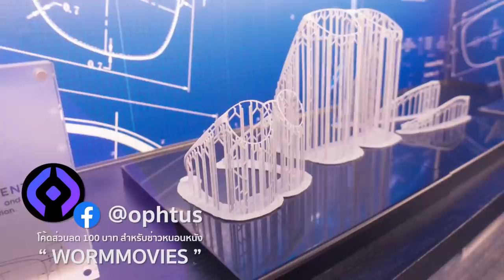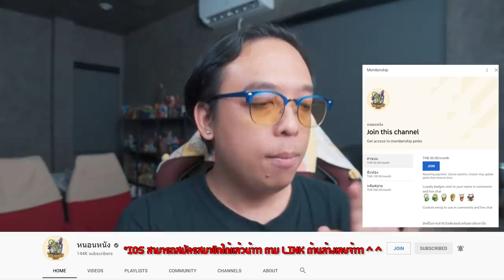ความรู้สึกหลังดู(สปอยนิดเดียว) Moon Knight [ หนอนหนัง ]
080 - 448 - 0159